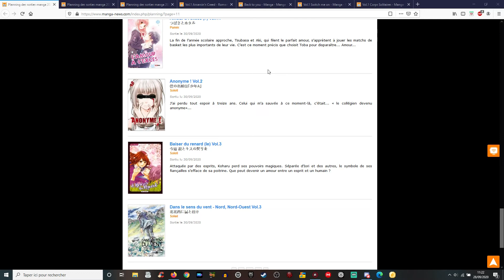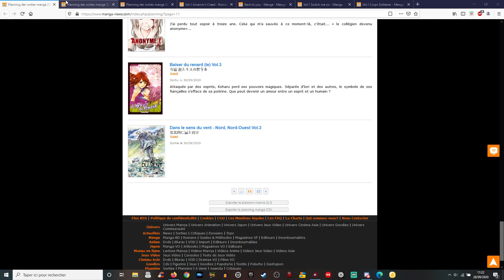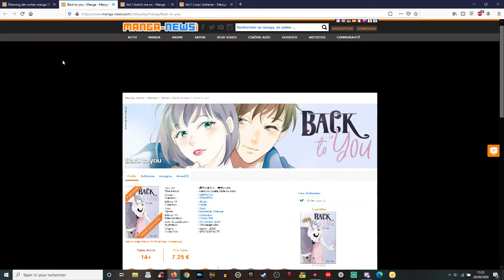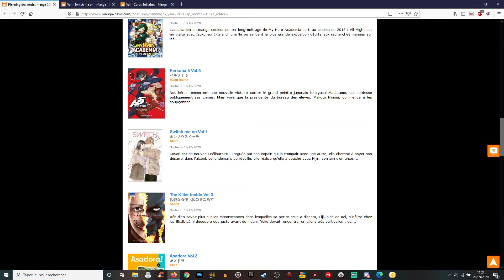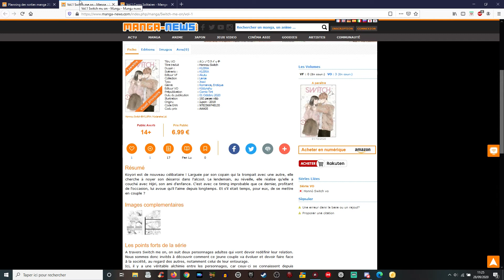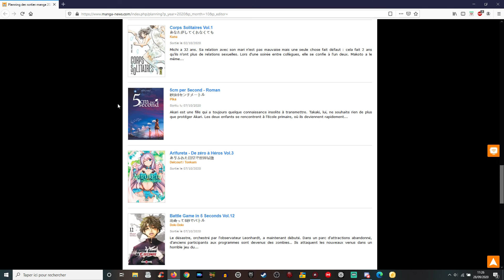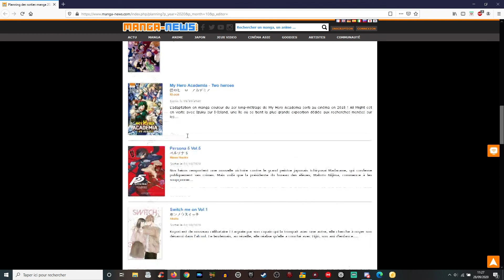Sortie Manga Octobre S1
bonjour a tous !on ce retrouve avec les sorties manga !